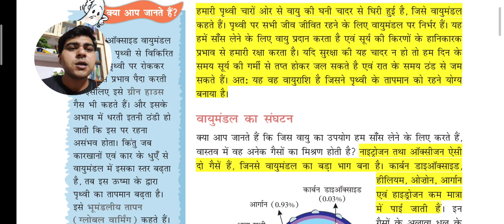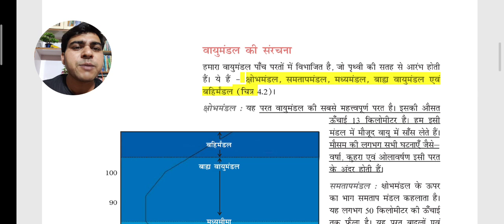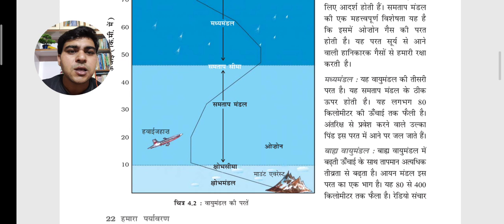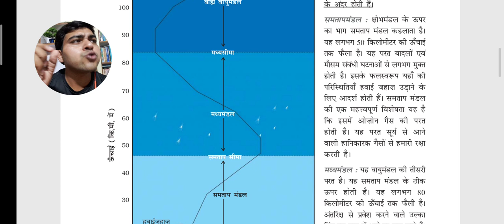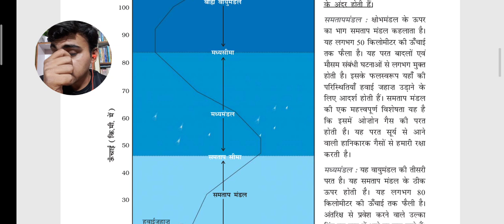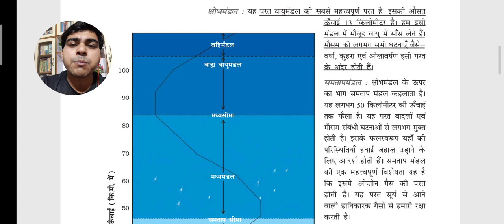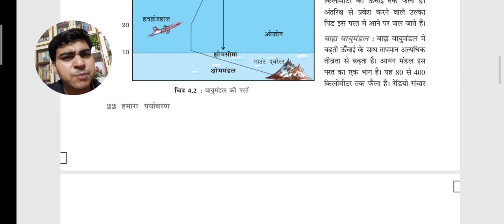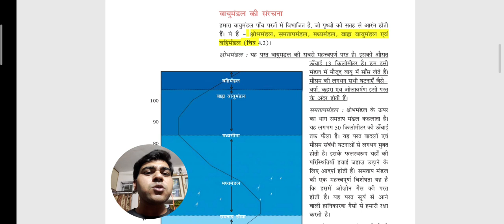NCERT Geography Summary , Class - 07 , Chapter - 04